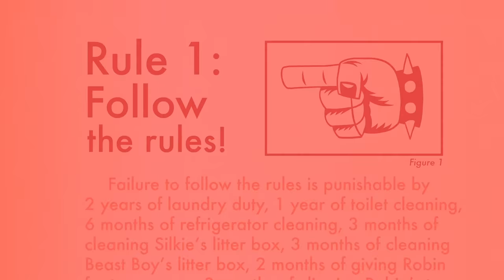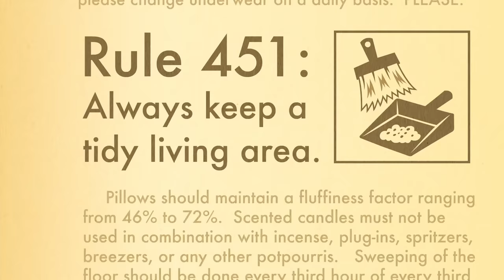Teen Titans Go! in Italiano | Mangiare Sano | DC Kids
Che bontà! Cosa ti mangi quando vuoi mangiare sano?